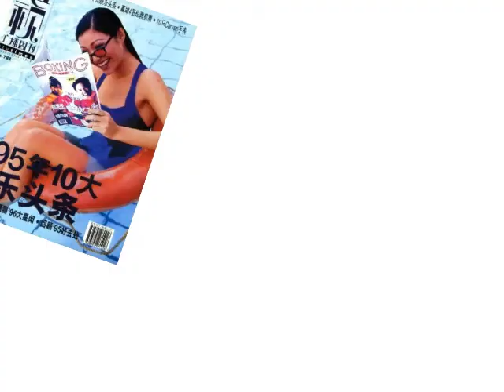Celest Showreel 2009